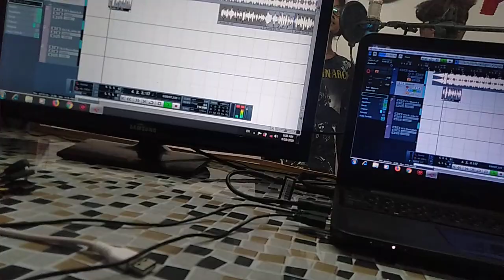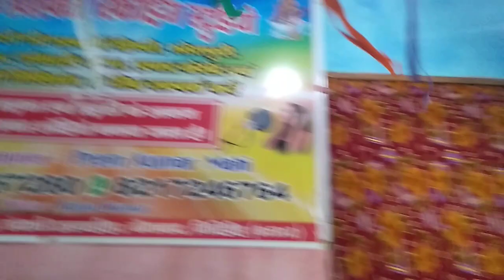देखे गजब का डांस करते हुवे गा रहे हैं सिंगर Live Recording Prem Kumar Mahi